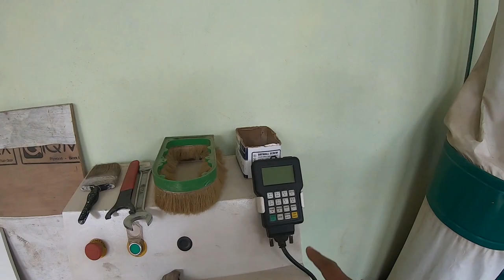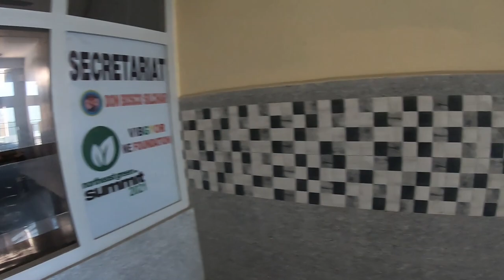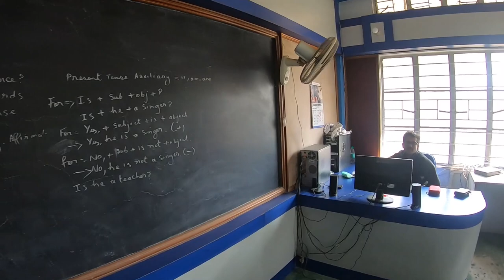Don Bosco Technical School Silchar Campus Tour | Silchar Vlog | Manipuri Vlog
Here is a glimpse of Don Bosco Technical School Campus which is also known as Boscotech located at Ramnagar, Silchar. It is one of the biggest technical Schools in the whole  Barak Valley.
Silchar | Don Bosco | Boscotech | Silchar Vlog |